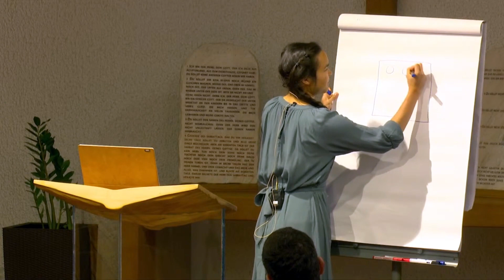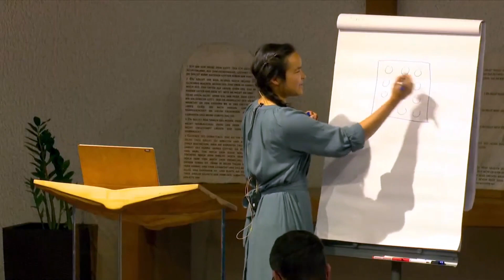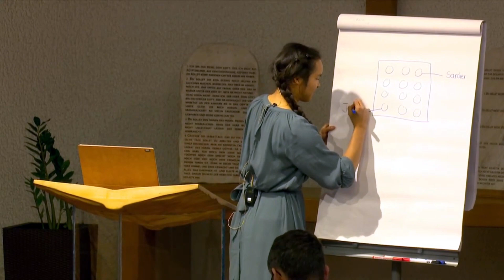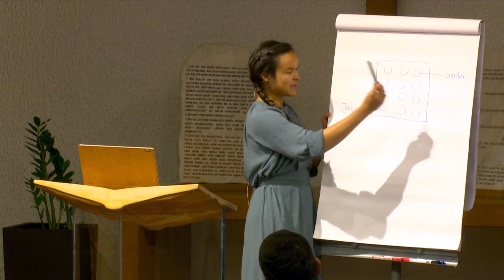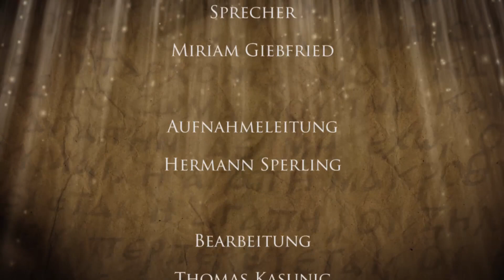Offenbarung 1:18b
Sprecher: Miriam Giebfried